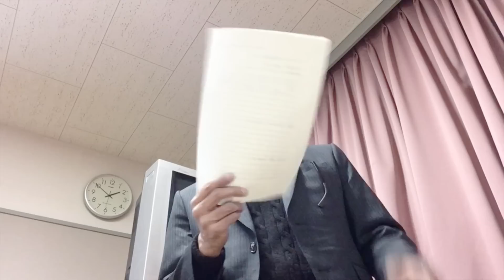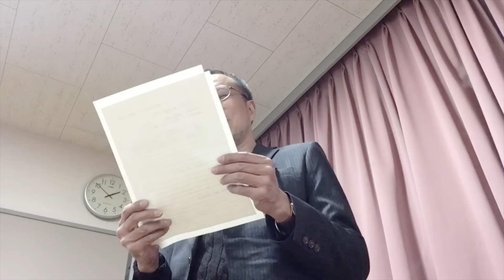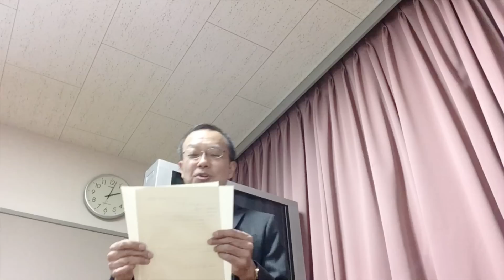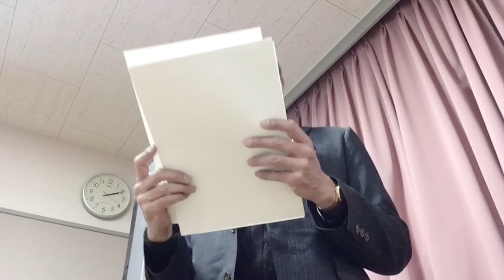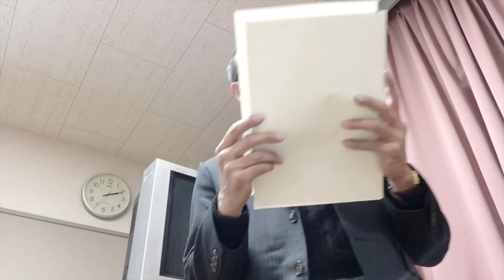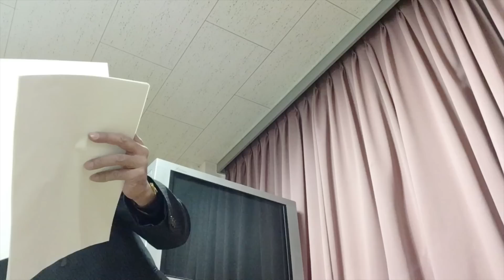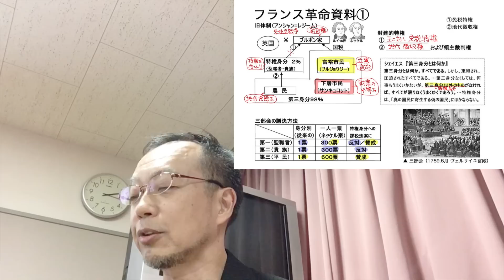高校社会科教師の質問に答える（前編）